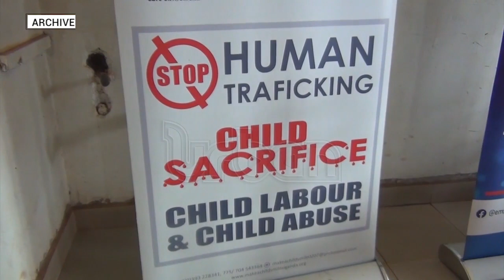Weekly Security Briefing